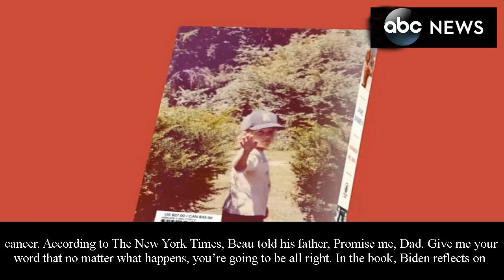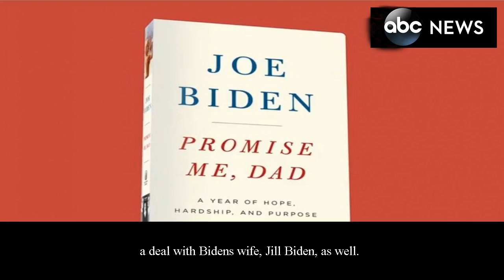[News ABC]Joe biden reveals cover of upcoming book about his late son beau